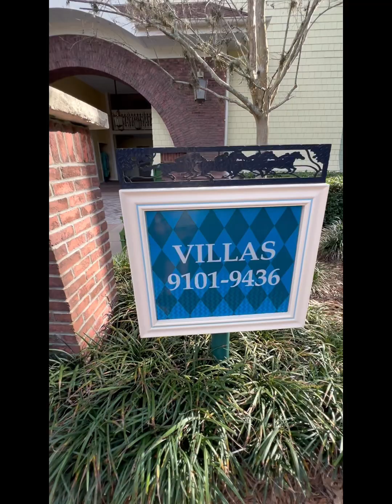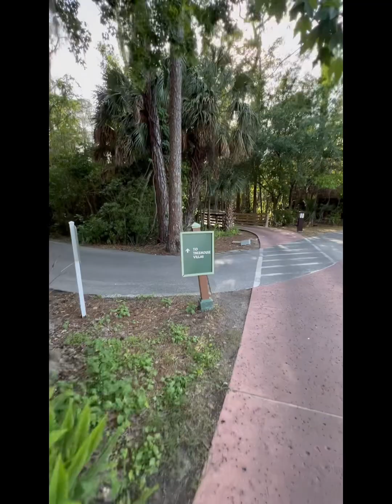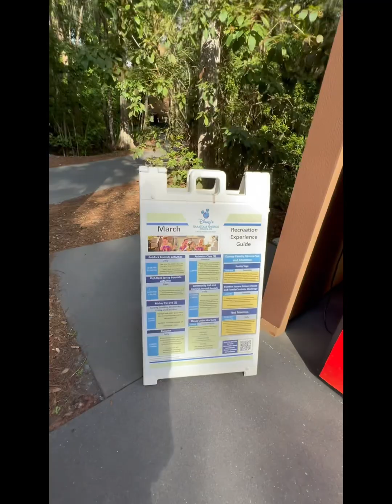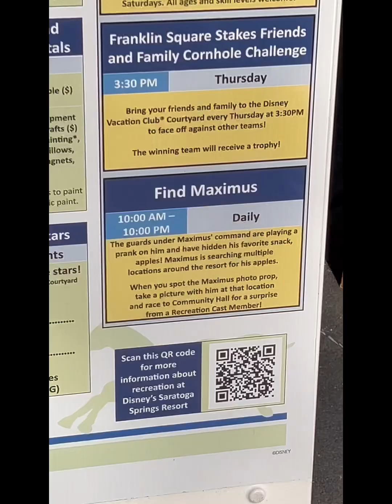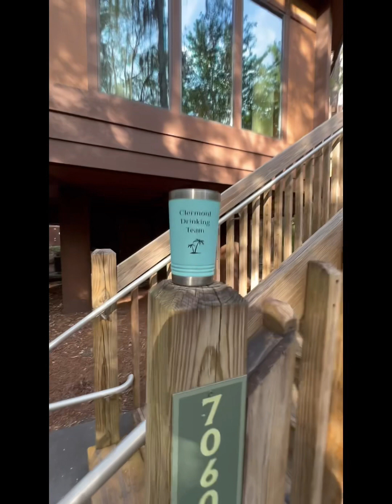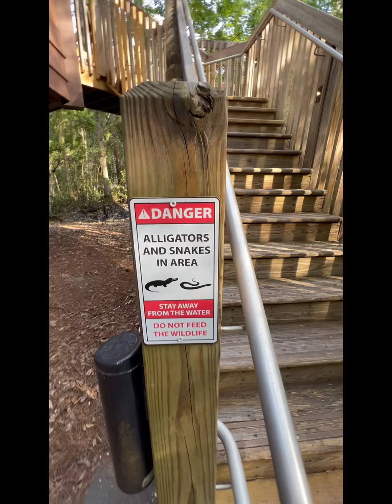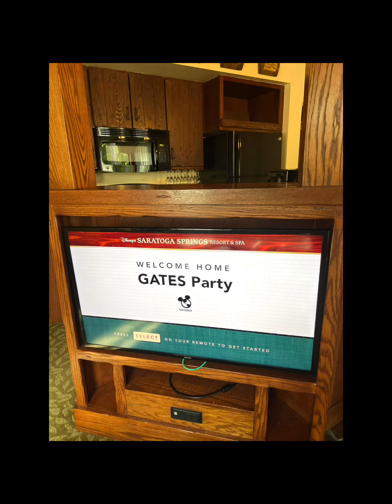Disney’s Saratoga Springs & The Somewhat Secret Walkway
We discover a not so well kept secret way to a GLAMPING Adventure!